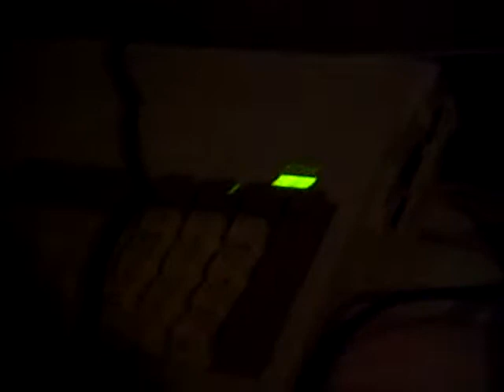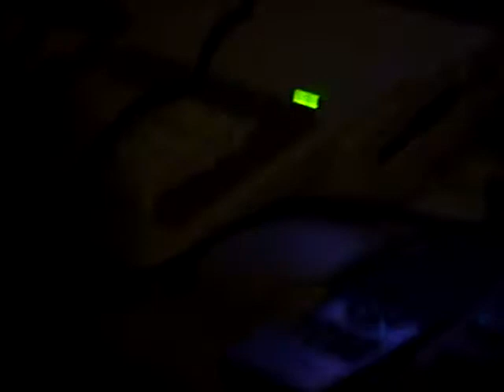Worms - The Directors Cut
Worms on my Amiga 1200 (two sad gits - excuse the bad language. I blame the beer) ;)